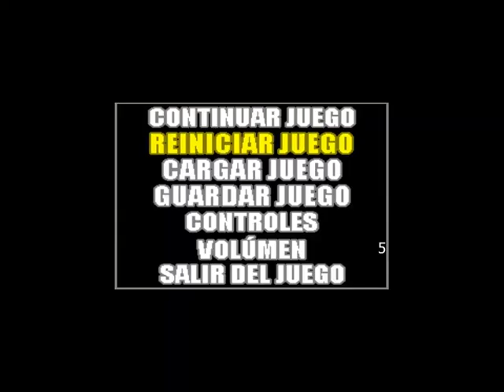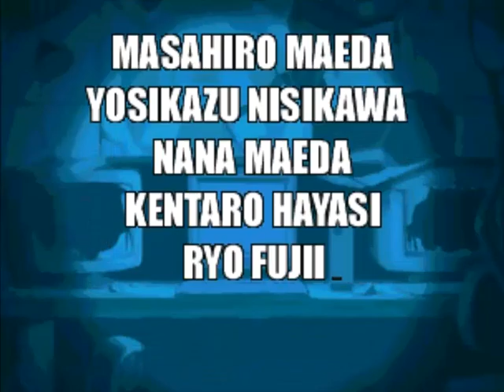metal slug 4